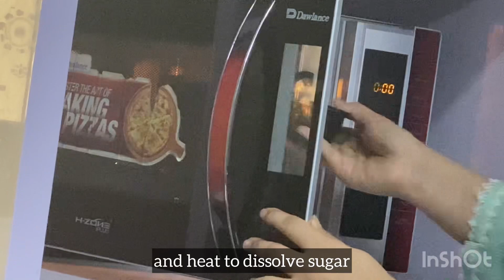Easy Malpura Recipe with Malai